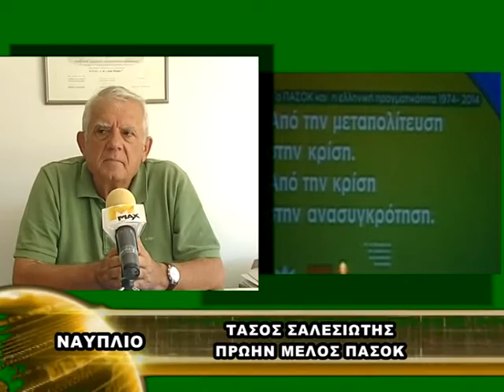39η ΓΕΝΕΘΛΙΑ ΠΑΣΟΚ